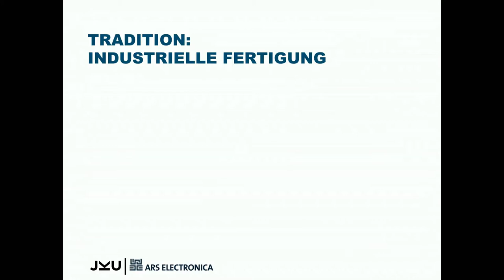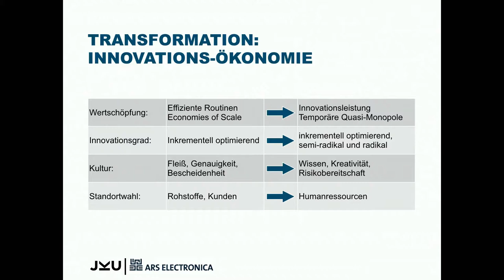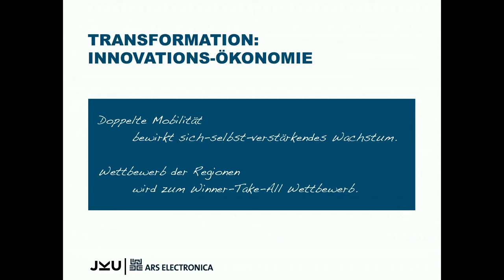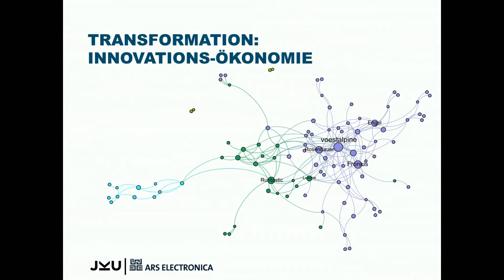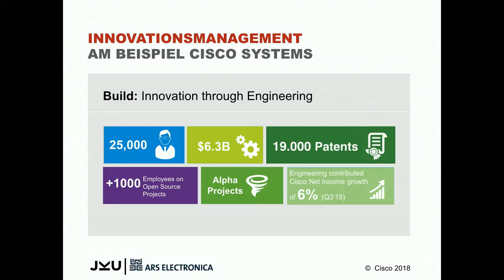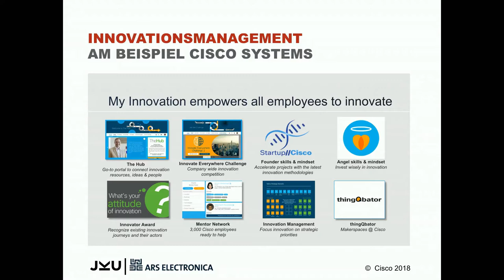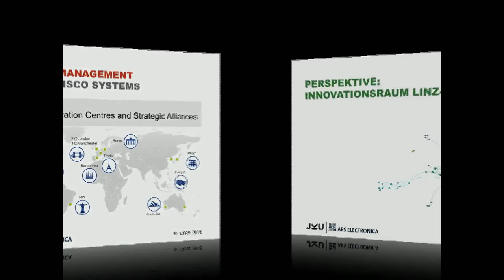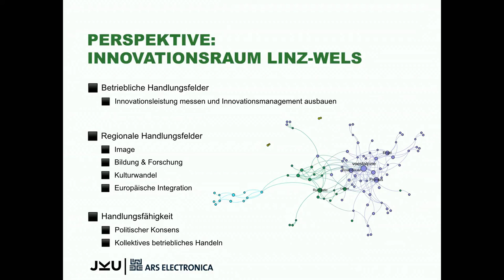Innovation Forum Get Inspired: Get Inspired Symposium: Innovation / Robert Bauer (AT)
As part of the location partnership between the Upper Austrian Chamber of Commerce and Ars Electronica, the Ars Electronica Festival will open this year for the first time with the international Innovation Forum. Lectures, presentations, workshops and thematic focus tours: “Get Inspired by Ars Electronica” invites businesspeople from Upper Austria to work on various aspects of deviations, the innovation potential of mistakes and constructive error cultures. Developed jointly by the Upper Austrian Chamber of Commerce (Wirtschaftskammer Oberösterreich) and Ars Electronica, the Innovation Forum will take place for the first time this year. Lectures on cultural, social and technological aspects of failure, error culture, deviations from the norm with special reference to the Upper Austrian economy in comparison to Silicon Valley.

Robert M. Bauer is professor of organization and innovation at Johannes Kepler University, Linz; 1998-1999 and 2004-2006 he was a visiting professor at the University of Toronto. His research focuses on innovation (creative processes, innovation management, design thinking, regional innovation ecosystems) and digital platforms and crowds (platforms as new organizational forms, platform-enabled crowds, managing digital transformations). His research has appeared in major European and North-American journals. His studies of Tabakfabrik Linz and innovation in the greater Linz area inform the City of Linz’s urban development policies. He has been active as a keynote speaker and advisor to top management in Europe, North America and China.